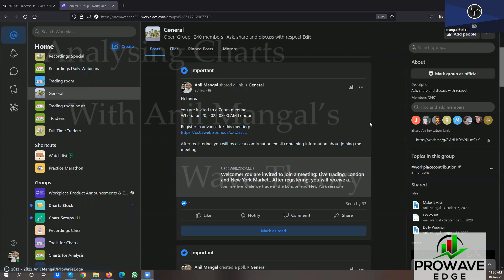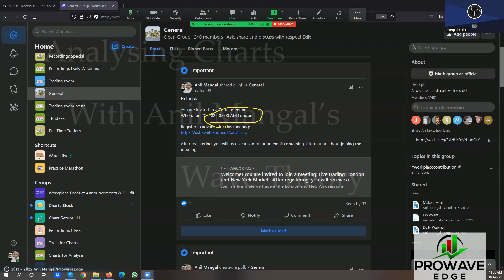Free live trading the London and New York Markets, again for a whole week!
Forex trading, Stocks trading, Crypto trading and more, analysis and forecast free for a whole week!
Join our public trading room live at least for the London and New York open.

If you get "Please wait for the host to start this meeting", the meeting is not (yet) in session.
Just wait for the meeting to start or try again later.

Also follow our Facebook page for other updates.